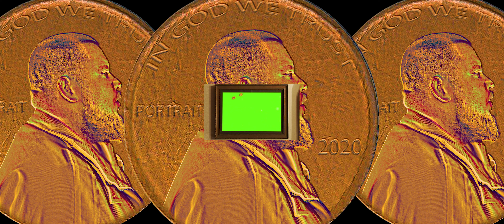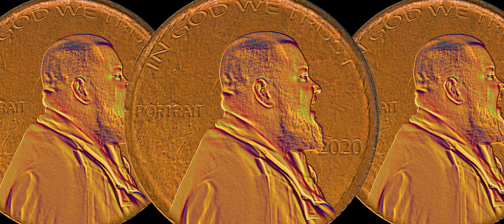Marqus Anthony - Portrait Feat. Mykael V || bmpcc 6k Music video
Shot in 6k & Edited By Director DJ Kideazy Huxl Republic

camera black magic design
blackmagic cinema camera
blackmagic design camera
blackmagic camera cinema
blackmagic cinema
buy black magic camera
blackmagic design 4k
black magic camera 4k
black magic camera cinema
blackmagic 4k
black magic cinema camera
blackmagic pocket cinema camera
blackmagic design blackmagic pocket cinema camera 4k
blackmagic pocket cinema camera 4k
blackmagic design cinema camera
6k black magic
black magic 6k pocket
cinema pocket 6k
blackmagic pocket cinema
black magic cinema
blackmagic design cinema
blackmagic production cinema camera
blackmagic cinema camera 2
pocket 6k
camera blackmagic 6k
Bmcc 6k pro